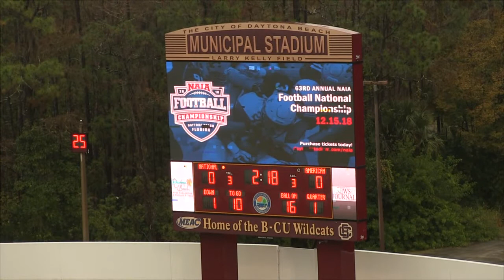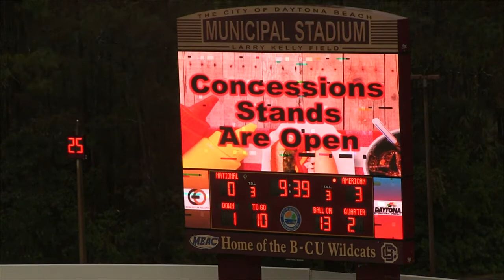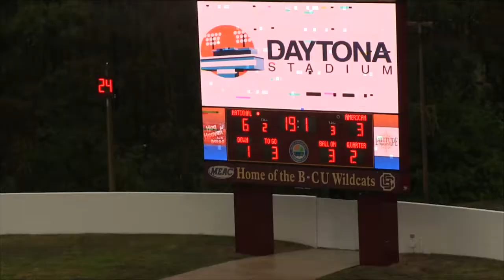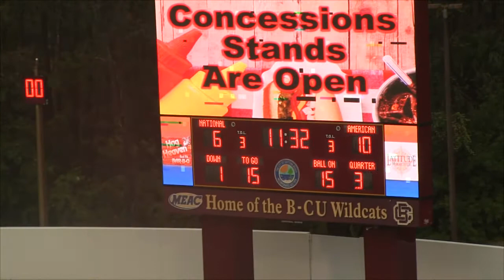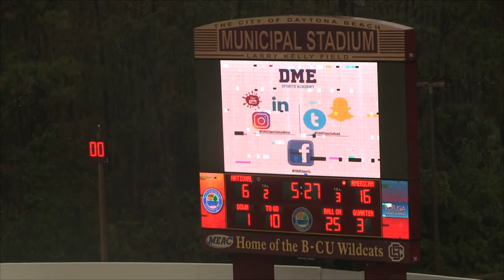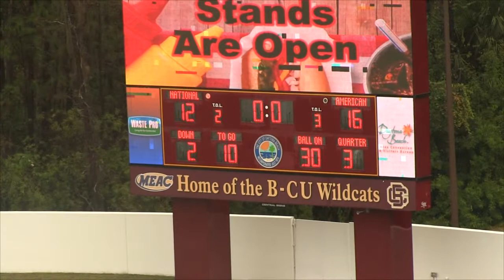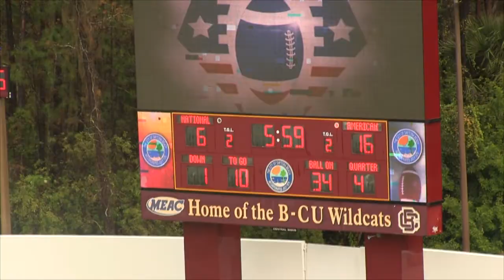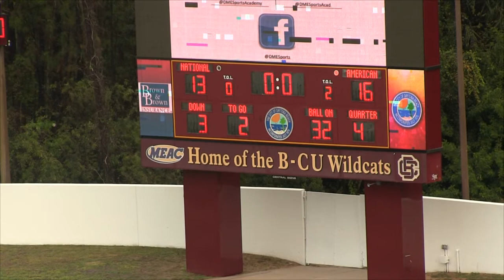2018 National Bowl Game Film (HD) Daytona Beach, FL by SPIRAL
NationalBowl.org

018 NATIONAL BOWL MVP'S

OVERALL MVP: #15 Trent White Westminster College QB (American Team)
LINEMAN MVP: #53 ZackMorrisClarion University OL/OC  (American Team)
SPECIAL TEAMS MVP: #46 Alec Wallingsford Missouri Western State University LS/TE (National Team)

NATIONAL TEAM OFFENSIVE MVP: #15 Emanuel Jones Concordia St. Paul RB
NATIONAL TEAM DEFENSIVE MVP:  #55 Justin Hassell Florida Tech LB/S

AMERICAN TEAM OFFENSIVE MVP: #38  Kendrick Igbinoba Adam State FB
AMERICAN TEAM DEFENSIVE MVP: #12 Marvin Conley University of West Florida DB/S

HONORABLE MENTION:
#60 Tyler Adamson Whitworth University OL
#44 Cody Leonard Quincy University LB/MLB/OLB